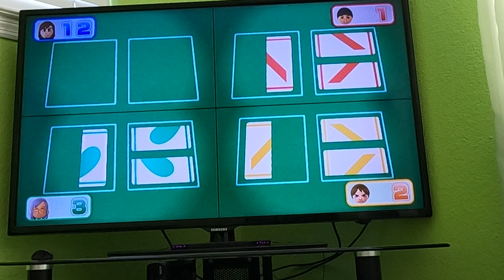(Commentary) Wii Party U 60fps - Highway Rollers (Beginner Difficulty, Part 4)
This is part 1 of a TV Party Showcase as I play Highway Rollers from Wii Party U against CPU Miis on Beginner Difficulty with commentary. Watch in 60fps.